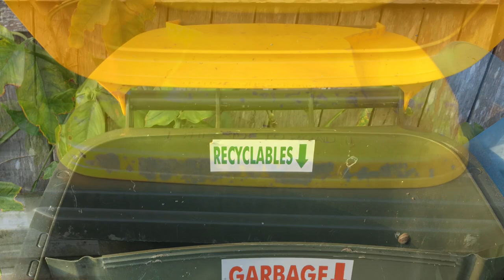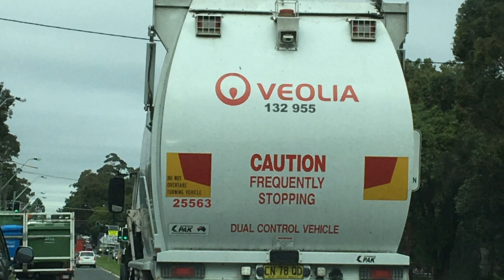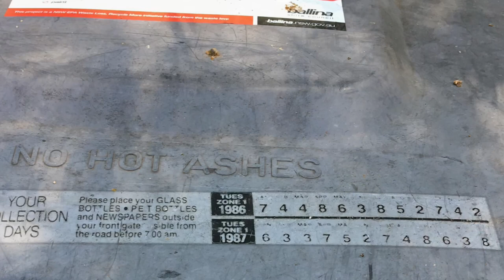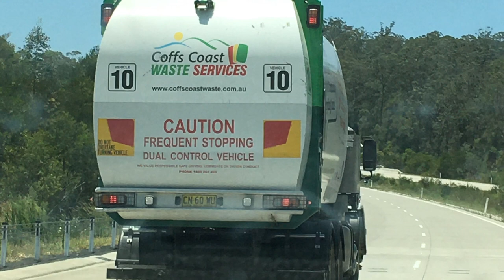50 Sub Special - Photos of bins and garbage trucks from different councils!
Well 55 now!